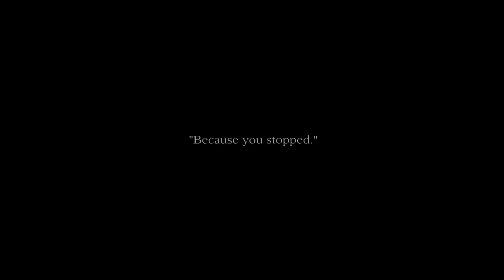Thor+Loki | Imagined slights (3000+)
(Blocked in USA+Canada, send me a pm and I'll give you the video.)

"So you take the world I love as recompense for your imagined slights?"

I FINALLY finished a video, omg. School is killing me lately, I'm so sorry guys!
Thor and Loki... uurgh, so many feels. It hurts. Loki loves Thor deep inside but covers it so well with hate that he believes in it himself, and Thor must feel so guilty for what his brother has become.
And as much as I love Loki, some of his slights are probably imagined. Thor never meant to hurt Loki, but Loki is blind and doesn't think that anyone could love him. And that just makes everything hurt even more.

Also...
I have no idea how to thank you, this is incredible. It means so much that people like what I'm doing. LET'S GROUP HUG.
But seriously, I love you so much I can't even. Can I go cry in the corner now?

Voiceovers:
Odin: "Only one of you can ascend to the throne, but both of you were born to be kings."
Loki: "Do the frostgiants still live?"
Thor: "When I'm king, I'll hunt the monsters down and slay them all!"
Thor: "Brother, whatever I have done to wrong you, whatever I have done to lead you to do this, I am truly sorry."
Loki: "It all makes sense now, why you favoured Thor all these years, because no matter how much you claim to love me, you could never have a frostgiant sitting on of the throne of Asgard!"
Thor: "So you take the world I love as recompense for your imagined slights?"
Loki: "It's too late. It's too late too stop it."
(Sorry if some of them sound weird, I don't know what happened... stupid Sony Vegas.)

Btw.
"Over all the millennia, only you have ever loved me, Thor. Only you have ever looked at me with affection in place of condescension. Why, then, am I killing you, and not the others? Because you stopped." THE FACT THAT THIS IS A LEGIT FUCKING QUOTE IS FREAKING PAINFUL.